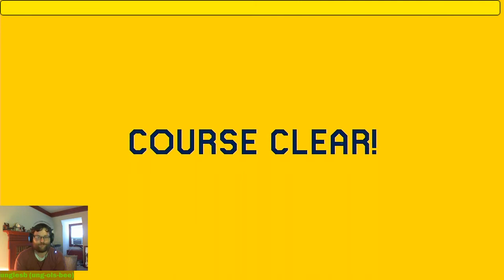Get Them Spinies! \\ Spiny Pulled Down \\ Wariuzzo \\ Mario Maker \\ Super Expert \\ LotD #009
Today we check out a new level from Wariuzzo.  With a 1% clear rate and 100,000 plays, it's Spiny Pulled Down.  IT's a fast paced, action packed, spiny bopping bonanza!  I recommend everyone to try it out!

Course ID:
Q6T-QWJ-FRF

Let's Go!